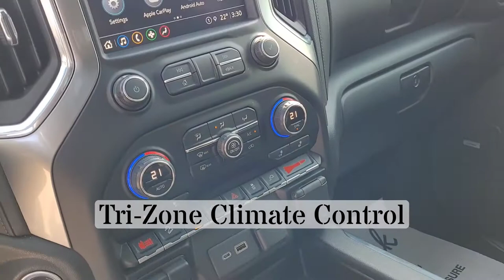2021 Silverado RST / 4x4 / Truck / Black - 22N176A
5640 Highway 2A, Lacombe, AB T4L 1A3